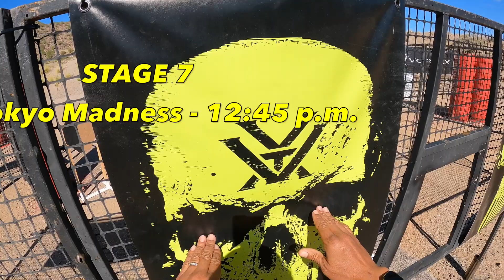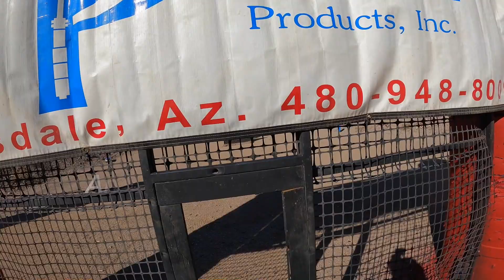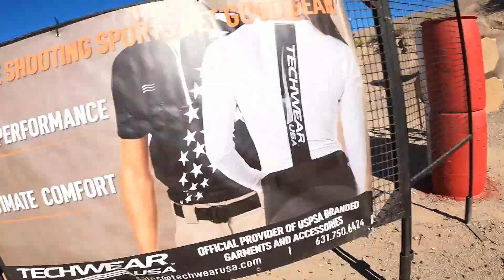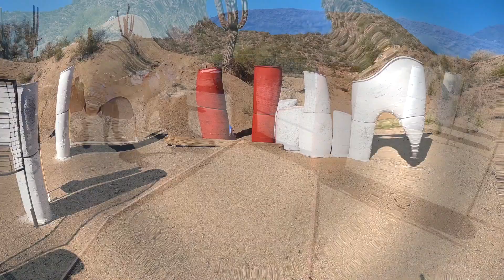Area 2 Desert Classics 35th Anniversary, Manuel Newman, Limited Master HD 1080p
This was my final Major match of 2022.  It was a last minute decision to go.  My doctor prescribed some blood pressure medication that didn't work out so great for me.  After my first day of shooting, my legs were swollen and sore.  By the time I stopped taking the meds, the swelling didn't go away immediately.  I did the best I could.  Kinda disappointed in my running speeds.  I'll have to lose some of the extra body weight before next season.  All comments welcome.